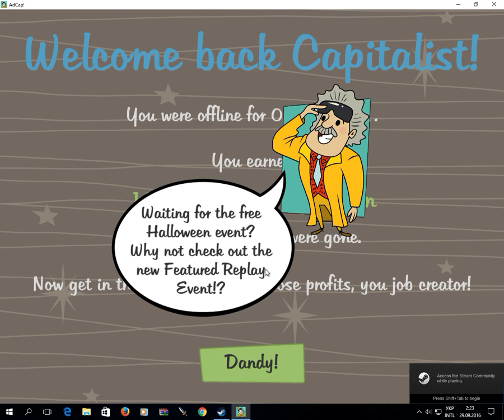Adventure capitalist valentine's day